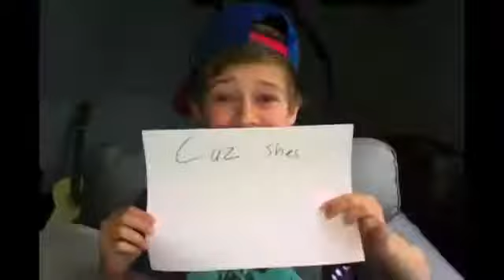Benjamin Lasnier-best friend girl♥